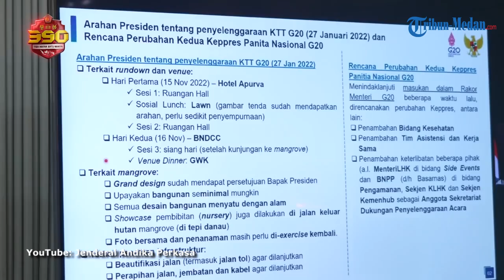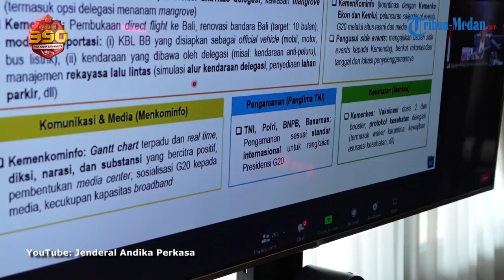Luhut Perintahkan Jenderal Andika Perkasa Amankan Presiden Amerika, Rusia dan China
TRIBUN-MEDAN.COM - Menko Maritim dan Investasi Luhut Binsar Pandjaitan memimpin rapat koordinasi terkait pengamanan jelang G20 di Bali, Indonesia.

Beberapa negara besar seperti Amerika Serikat, Rusia dan China turut hadir dalam pertemuan ini.

Luhut memerintahkan Panglima TNI Jenderal Andika Perkasa menjaga keamanan para kepala negara sesuai protokol masing-masing selama berada di Indonesia.